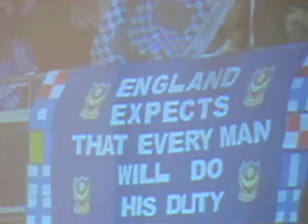The Magic Of The Cup